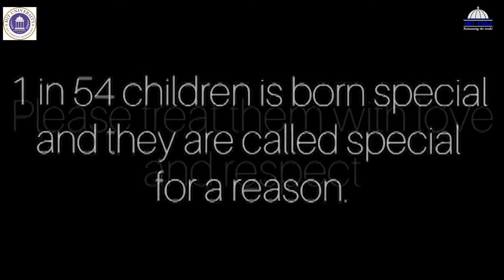Children's Day at a School for Specially Abled in Bengaluru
MA Second Year student Srivaibhavi visited a school for specially-abled children run by The Association of People with Disability, Bangalore to take a sneak peek at how they celebrate Children's Day. Here is a special report.
This is a practice reporting exercise by the students of the International School of Broadcasting and Journalism. This has no commercial interest. This is an effort to enable students to learn various aspects of broadcasting.